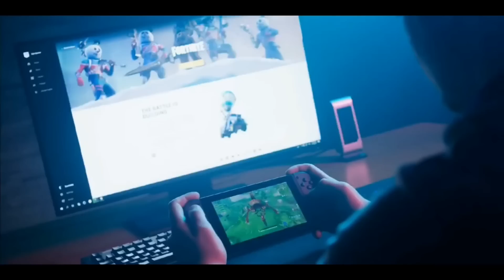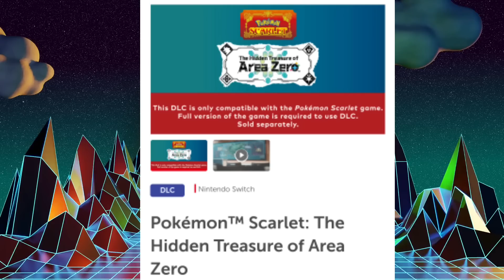Naruto Fans Confused BAD Timings SONY YaY!Animax India KE Nashe! UPDATES!!